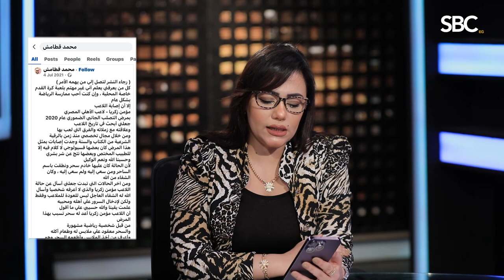سحر ومرض مؤمن زكريا في مقابر مجدي عبد الغني و الشيخ المتنبيء بالسحر في عاجل مع دينا ابو العلا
جديدة...